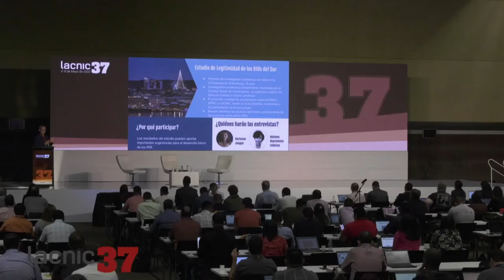Estudio de Legitimidad de los RIRs del Sur